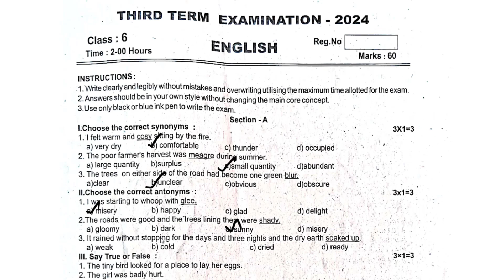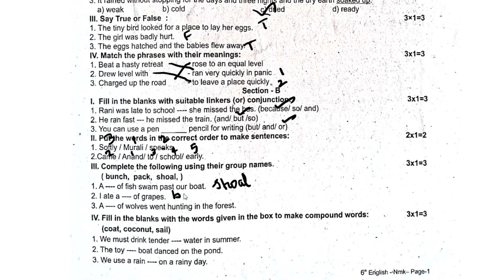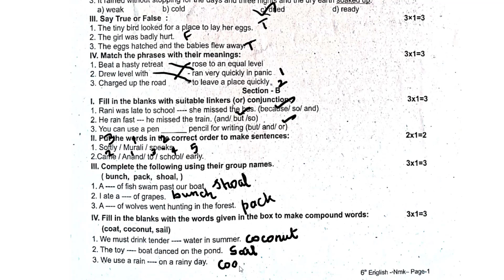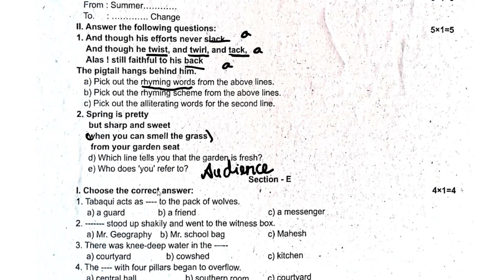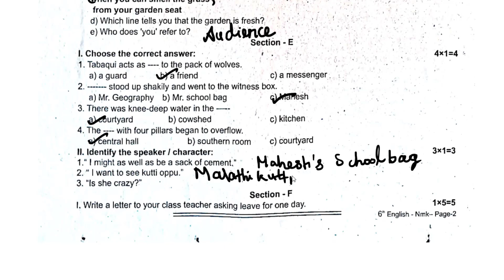6th english annual qn paper and answer key 2024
6th english annual qn paper and answer key 2024